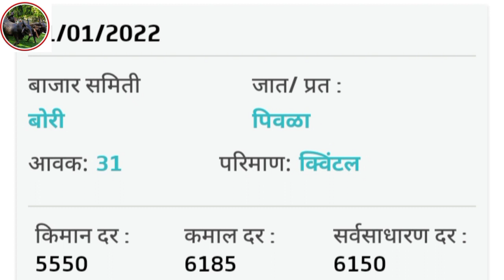आजचे सोयाबीन बाजार भाव | 2 जानेवारी 2022 | भावात पुन्हा वाढ | ऑल महाराष्ट्रातील बाजार भाव | soyabean